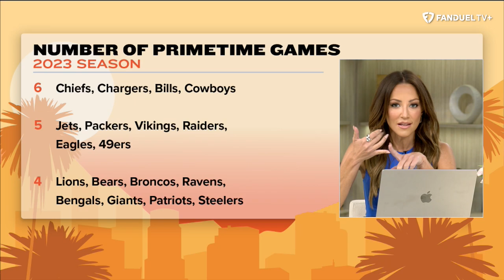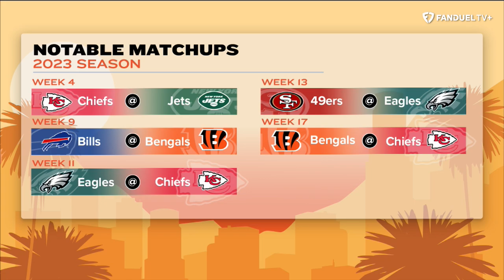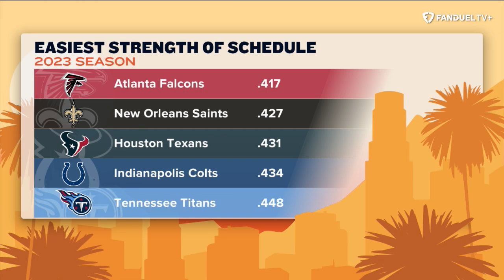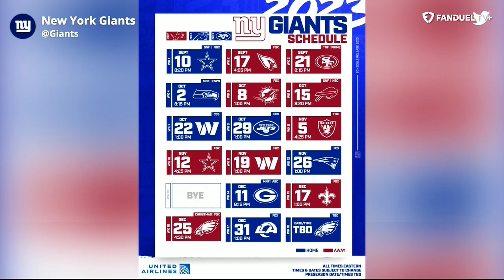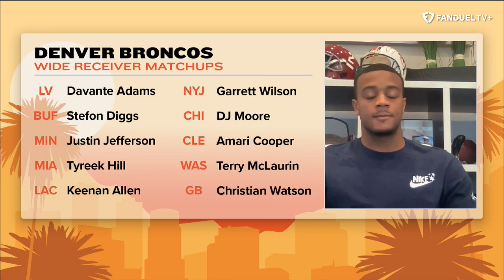CJ Gardner-Johnson, Patrick Surtain II Join Kay Adams PLUS NFL Schedule Reaction | Up & Adams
Kay Adams hosted the latest episode of 'Up & Adams' on FanDuel TV! Kay is joined today by a pair of defensive studs as CJ Gardner-Johnson and Patrick Surtain II swing by for some fun interviews. Kay also breaks down the NFL schedule with Matthew Hamilton and the NFL's Director of Broadcasting Charlotte Carey to close the week.

⬇️ LISTEN TO UP & ADAMS ⬇️
✳️ spoti.fi/3A6QtyZ

0:00 INTRO
1:55 NFL SCHEDULE
20:20 PATRICK SURTAIN II JOINS
35:15 CJ GARDNER JOHNSON JOINS
45:55 CHARLOTTE CAREY JOINS